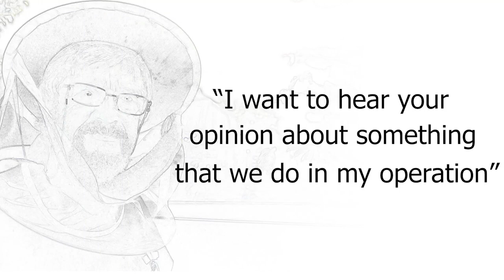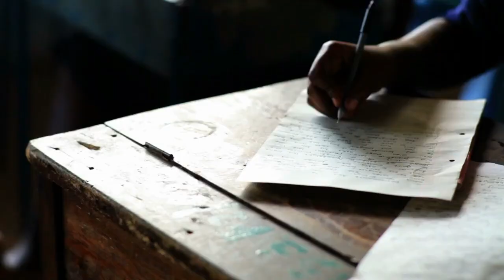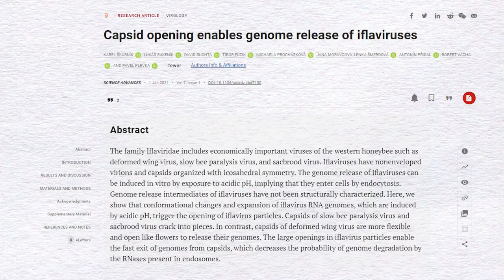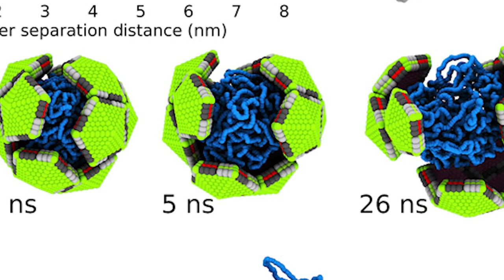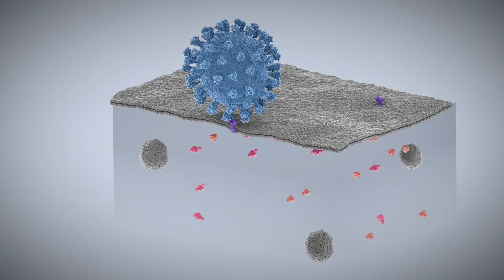Apple Vinegar can HELP HONEY BEES | Te mirat e perdorit te Uthullen se molles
The use of apple cider vinegar in beekeeping.
Apple cider vinegar can help honey bee" is a video I made to introduce to the public a scientific discovery that can be very relevant to many honey bee enthusiasts out there that for sure it will not be at any main scientific media. Honey bee viruses spread by the mite, Varroa destructor are a big problem in apiculture today and we don't have many weapons against it. This scientific study shows that some honey bee viruses can be inactivated in acid environments. There are several stories about beekeepers trying to use many different house-made solutions to help bees. Beekeepers can swear to god it works but I never could find anything that could explain the claims. In the case of famous beekeeper recipes with apple cider vinegar now we might have a potential explanation.
Apple vinegar has been used and has been used for a long time in Beekeeping.
The use of apple cider vinegar has several different theories, such as: vinegar burns the arms and body of bees, fights viruses and bee parasites, fights mold in the hive, etc.
Many beekeepers know and use vinegar to lower PH.
Some beekeepers use it by adding it to the syrup and some others even spray the frames and the hive with the vinegar solution.
There are beekeepers who use vinegar, but do not know its importance, there are also those who do not use it at all.
The theory that vinegar burns bees and stings them to death.
Vinegar has acetic acid and its pH is around 2.4. If we dissolve 30 ml of vinegar in 1L of water, there will be no danger for the bees even if you spray the bees, since the pH of the solution will be greater than 3. beekeepers who have tried it in their parks can testify. better this thing. I am waiting for their comments on the method of digestion and use of apple cider vinegar.
A large beekeeper in America who has more than 10 thousand hives has proven that recently he, like all beekeepers everywhere in the world, lacks food, pesticides, viruses and parasites that are becoming more and more dangerous.
He says that something he is doing differently in recent years is making a difference in his work with bees. he says that for several years he has been spraying the frames with bees with apple cider vinegar and he is convinced that this action helps the bees. I don't know how to explain how vinegar helps bees, but somehow it does.
As I was saying earlier in the video, beekeepers use apple cider vinegar to lower the PH of the sherbet.
Honey is a concentrated mixture of sugars with salt, vitamins and enzymes and has a PH somewhere between 3.9 and 4.5 depending on the flowers that the bee has grazed on. For example: my honey from the month of June burns a little in the throat because of the high acidity.
So the milk is acidic and the sherbet is neutral with ph=7
Beekeepers use 2 methods to lower the PH of the sherbet:
1. Adding ascorbic acid (vitamin C) or lemon juice
2. Adding apple cider vinegar
This is a very good action since it brings the PH of the sherbet very close to that of honey.
Another theory floating around is that does vinegar fight mold?
You can also do such a test at home: pour 200 ml of sherbet into two vases. Add a little vinegar to one and close it. After a week, see which vase has more mold?

But what could be the benefits of spraying frames and hives with apple cider vinegar?
In January 2021, a scientific article published in the journal Science Advances brings a new perspective on the use of apple cider vinegar.
The title of the article in English is - Capsid opening enables genome release of iflaviruses
You will say: what does this have to do with the history of apple cider vinegar!?
Yes. Researchers from the Institute of Technology for Central Europe in the Czech Republic demonstrated after several experimental series that 3 bee viruses:
1. Slow bee paralysis virus (SBPV)
2. Sacbrood Virus (SBV)
3. Deformend wing virus (DWV), which is the most dangerous.
Without complicating the explanation with biological and chemical tests, the use of apple cider vinegar and its low pH caused the virus spore capsules to be destroyed before the virus fully matured. So it was born prematurely and was not capable of developing and multiplying.
Natural honey does the same thing. And even scientists suggest that natural honey is an obstacle for the development of bee viruses, and the sorbet that we feed the bees can help the viruses in their development.
 Bees fed with sugar syrup had a much shorter life than those fed with natural honey.
However, even spraying with vinegar can help in several aspects:
Vinegar can kill viruses in the frames, it can fight viruses in the body of bees, it reduces the spread of viruses from bees to other hives, it fights mold and maybe even burying, etc.
This information is not 100% verified by science, but there are facts from beekeepers and scientific writings that apple cider vinegar can help bees in the fight against viruses and their well-being and health.